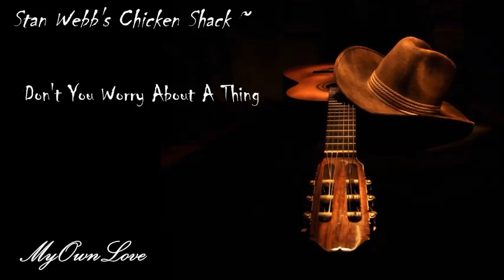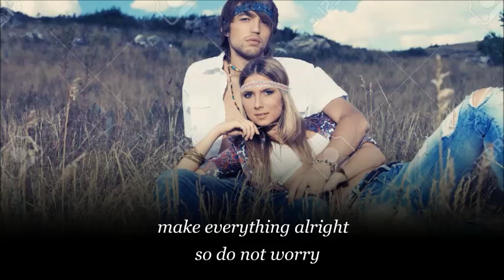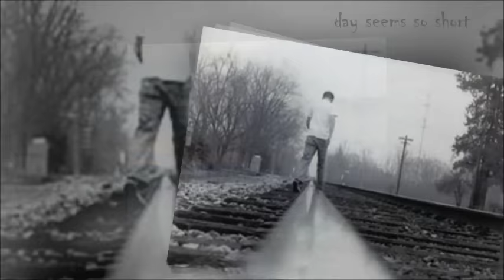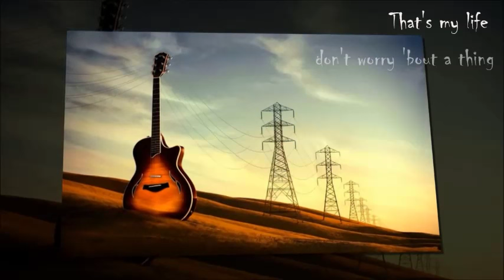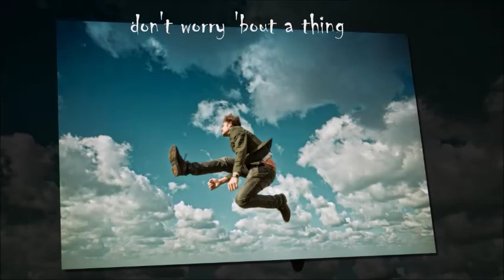Stan Webb's Chicken Shack ~ Don't You Worry About A Thing. (Lyrics)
worry 'bout a thing
you are my little bird..

make your sin
till I leave again
don't worry 'bout a thing

Day seems so short
and life so long
my blue guitar cries out for you
for once in your life
someone is waiting
someone is waiting for you

I'll close your door
turn out your light
i'll dry your eyes
make everything alright
so do not worry
worry about a thing

you know this time
so far apart

You wake in the morning
tear drops in your in your eyes
just remember time
time seems passes by